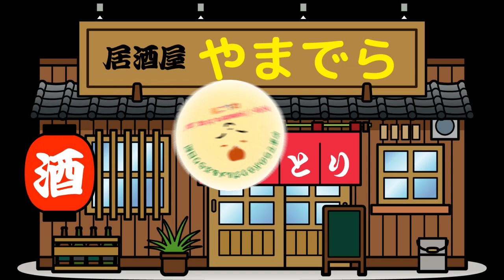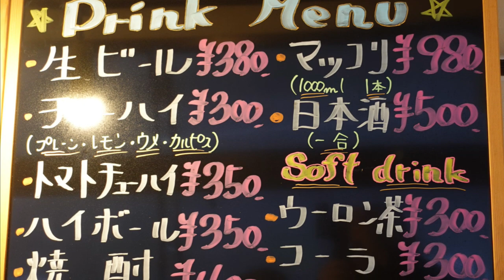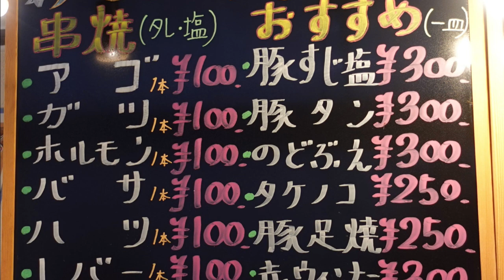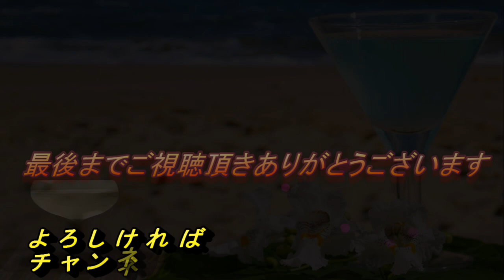【やまでらが愛して止まない】絶品豚ホルモン焼き！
ホルモン【しのぶ】さん
お店の場所はこちら↓
☆基本情報☆
住　所：兵庫県神戸市兵庫区新開地4-6-26
定休日：月曜日（祝日営業）
営業時間：14:00～22:00
喫煙可
食べログはこちら